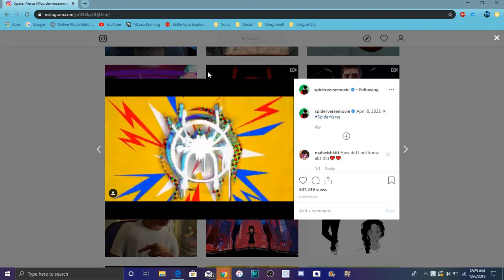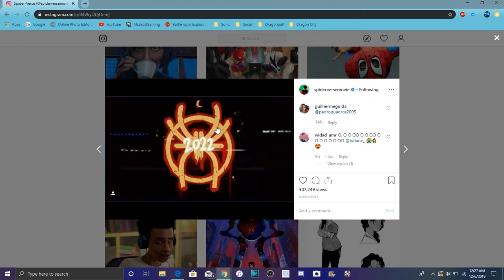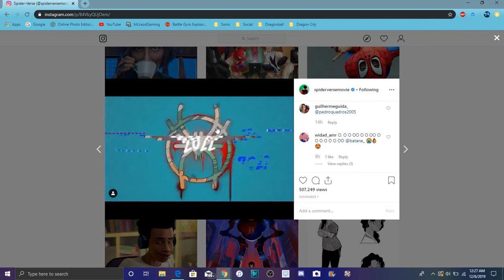Spider-man News : SPIDER-MAN INTO THE SPIDERVERSE IS GETTING SEQUEL IN 2022 All Info